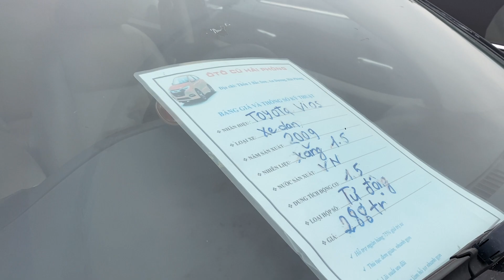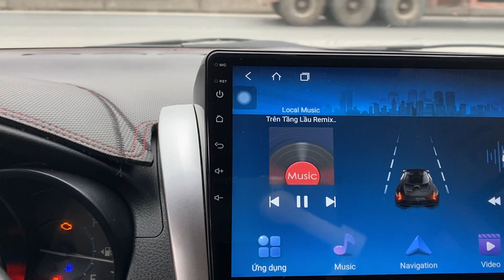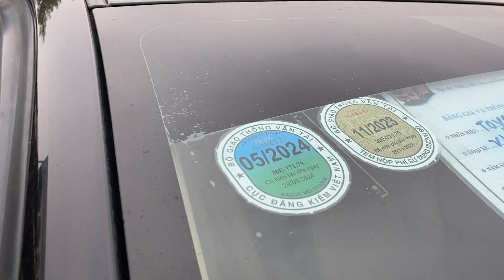3/1/23 Chuyến tầu 2023 đang rời bến/ Dàn xe Toyota Vios cũ đang phục vụ bà con 0816662386-0971255863